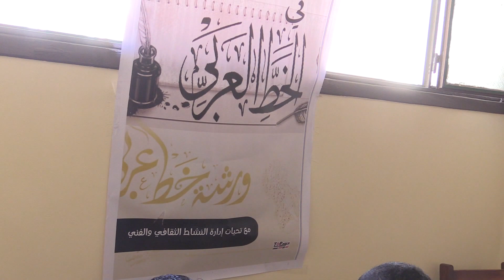جامعة سوهاج تنظم ورشة تجليات الخط العربى